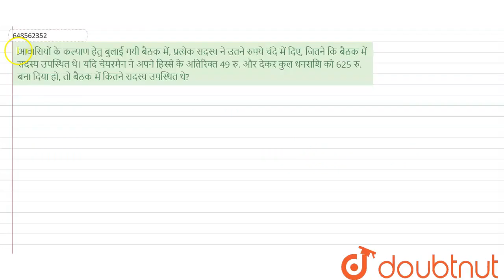आवासियों के कल्याण हेतु बुलाई गयी बैठक में, प्रत्येक सदस्य ने उतने रुपये चंदे में दिए, जितने कि ...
आवासियों के कल्याण हेतु बुलाई गयी बैठक में, प्रत्येक सदस्य ने उतने रुपये चंदे में दिए, जितने कि बैठक में सदस्य उपस्थित थे। यदि चेयरमैन ने अपने हिस्से के अतिरिक्त 49 रु. और देकर कुल धनराशि को 625 रु. बना दिया हो, तो बैठक में कितने सदस्य उपस्थित थे?
Class: 14
Subject: MATHS
Chapter: वर्गमूल तथा घनमूल
Board:GOVT

👉 Have Any Query? Ask Us.